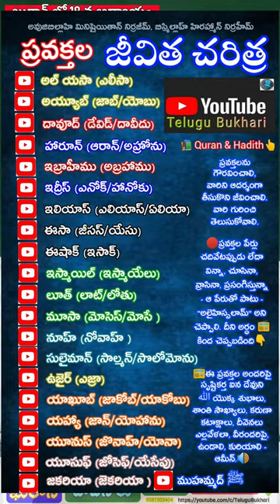maryam mother of jesus - jesus son of mary news Quran & islam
maryam mother of jesus in quran,
jesus short messages in telugu
🌟 Discover the remarkable story of Maryam, the Mother of Jesus, as depicted in the Quran! 🌟 In this enlightening video, we explore her undeniable strength, unwavering faith, and divine significance within Islamic teachings. Did you know that Maryam holds a unique position in both the Quran and the Bible? Join us as we dive deep into the verses that honor her life and delve into her inspiring story. Uncover how Maryam, mother of Jesus in the Quran, represents piety and devotion, bridging communities through shared reverence. ✨📖 Maryam Quran Jesus,🌟 Dive into the fascinating world of Maryam, the revered mother of Jesus in the Quran! ✨ In this illuminating video, we explore the profound significance of Maryam’s role in Islamic tradition and how she is depicted as a symbol of purity and strength. Discover the inspiring verses that capture her miraculous story, her unwavering faith, and the lessons we can learn from her life. Whether you're curious about religious teachings or simply intrigued by this powerful figure, this video offers a captivating journey into her legacy. Join us and unlock the insights on Maryam, mother of Jesus in Quran! 📖❤️,🌟 Discover the Radiant Story of Maryam, Mother of Jesus in the Quran! 🌟 In this enlightening video, we delve deep into the significance of Maryam as depicted in the Quran, exploring her unwavering faith, remarkable virtues, and pivotal role in the narrative of Jesus. Join us as we uncover the rich layers of her life and the lessons that echo through time for millions around the world. From her miraculous conception to her compassionate mothering, Maryam embodies strength and spirituality. Don’t miss this profound exploration that celebrates one of the most cherished women in religious history! MaryamMotherOfJesusInQuran ,🙏 Dive into the fascinating world of **Maryam, Mother of Jesus in the Quran!** 🌙 In this eye-opening video, we uncover the profound depiction of Maryam's life, her miraculous birth, and role as one of history's most revered figures. Discover how the Quran honors Maryam with stories of her faith, courage, and motherhood, highlighting her unique status and miraculous events. 📖✨ Whether you're seeking to deepen your understanding of Islamic teachings or simply curious about this iconic figure, this video is for you! Maryam Quran ReligiousExploration,🌟 Discover the Inspiring Story of Maryam, Mother of Jesus in the Quran! 🌙 In this breathtaking video, we delve into the profound teachings and sacred verses that highlight the significance of Maryam in Islamic tradition. Join us as we explore her unwavering faith, remarkable journey, and the unique portrayal of this revered figure in the Quran. This deep dive not only sheds light on her pivotal role but also uncovers important lessons applicable to our lives today. Maryam MotherOfJesus Quran islamictraditions quran,mother of jesus,jesus in islam,jesus,maryam,quran honored mother of jesus,story of maryam in quran,mary mother of jesus,surah maryam in quran,maryam bint imran in quran,surah maryam quran in urdu,jesus in quran,surah maryam quran in english,birth of jesus,jesus in islam quran,surah maryam,the view of jesus in islam,surah maryam jesus,story of jesus in islam,maryam in islam,10 surprising facts about the story of jesus in the quran